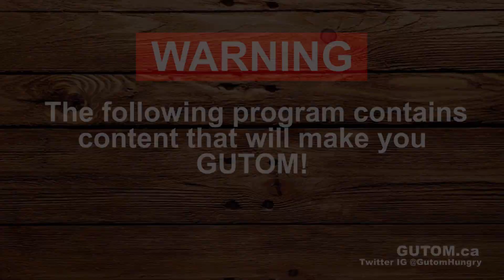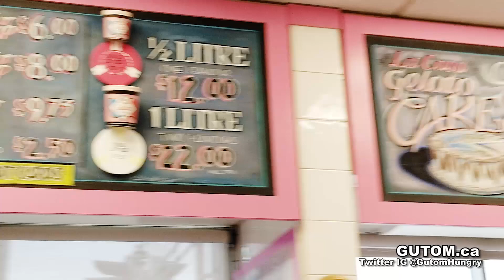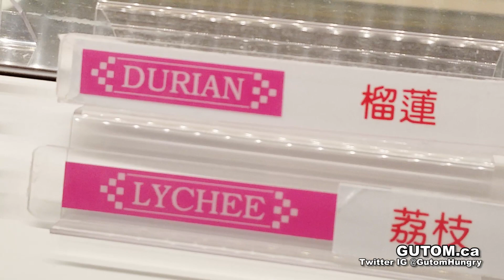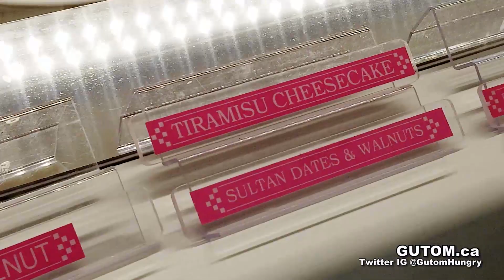BEST ICE CREAM! LA CASA GELATO OVER 200 FLAVOURS! | Vancouver Food Guide Reviews - Gutom.ca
Family-Owned Local Favorite Must Try!

La Casa Gelato is THE place to get gelato with over 200 flavours. This
is a favorite spot for locals and tourists visiting Vancouver. The location is in a industrial area, not far from Chinatown and has been in business since the 1980s.

Free parking, and a outdoor seating area are a bonus!

Gelato is a popular frozen dessert of Italian origin. It is generally made with a base of 3.25% milk and sugar. It is generally lower in fat than other styles of frozen desserts.[1] Gelato typically contains 70% less air and more flavoring than other kinds of frozen desserts, giving it a density and richness that distinguishes it from other ice creams. -Wikipedia

La Casa Gelato is known for their large selection of Gelato with over 200 flavours to choose from. They also have cookies, gelato cakes and other sweets for sale!

CASH and DEBIT only! No Credit Cards.

La Casa Gelato is very famous!
Newspapers, and food shows have featured this business. Even Martha Stewart visited the ice cream shop and the owner put up letters and photos on the wall with celebrity guests.

The Waffle Cones are made in-house!
You can watch them make waffle cones and it doesn't cost extra to get a waffle cone with your gelato.

You can sample all the 200+ flavours. When you're ready to order pay at the counter! You will get a casino chip that you need to give to the server in exchange for a gelato! Don't lose your chip!

1 scoop at La Casa Gelato is $6.
For 2 scoops it is $8. For 3 Scoops $9.75. 1/2 Litre $12.00, 1 Litre $22.
You can choose a cup or waffle cone at no extra charge.

La Casa Gelato has many international flavours. A few of the unique flavors are Durian, Jackfruit, Apple Wasabi Sorbetto.

We Ordered
1 Single Scoop Mango Mashti w/ Waffle Cone $6
Half Litre to take home! $12
Akbar Mashti Saffron. DELICIOUS!

PRICE:
$-$$ Affordable! Fair pricing. $6 single scoop with waffle cone. $12 Half Litre (Pint)

QUALITY:
Excellent! Everything made in-house! Delicious, clean tasting flavours. Delicious waffle cone. Good portion scoop.

SERVICE:
Friendly, and helpful. Lots of FREE sampling!

VERDICT:
This is the best gelato ice cream experience in Vancouver. From the presentation to service to quality of the product. La Casa Gelato is a MUST. Great for the whole family. Truly, LA CASA (THE HOME) OF GELATO!

CASH, DEBIT ONLY. NO CREDIT CARD.

Address:
1033 Venables St, Vancouver, BC V6A 3R9